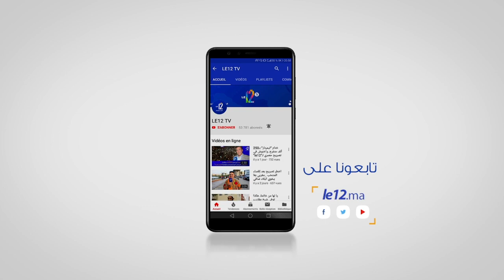كورونا. مقدم الدوار و نداء الى دوار ولاد بلعيد